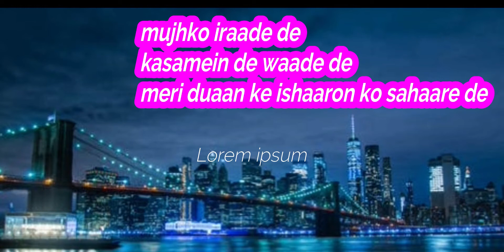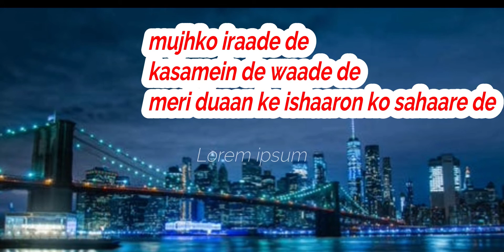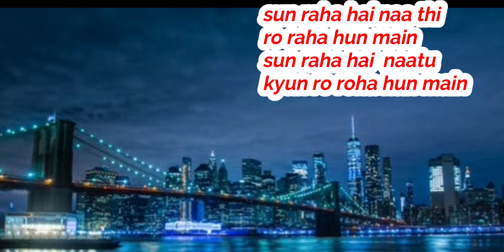Ashiqu 2 Sun Raha violin cover song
song  sun raha hai na tu
movie ashiqu 2
singers ankit tiwari
tempo  metronome beat 75 bpm
gitar flute# music